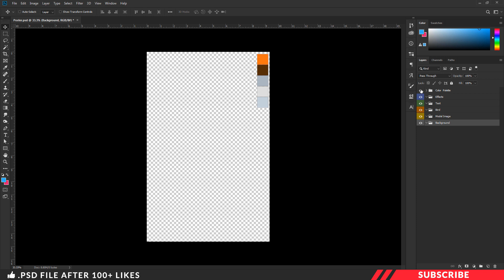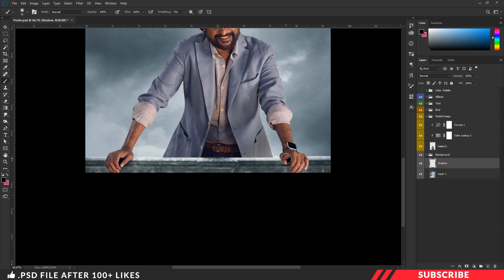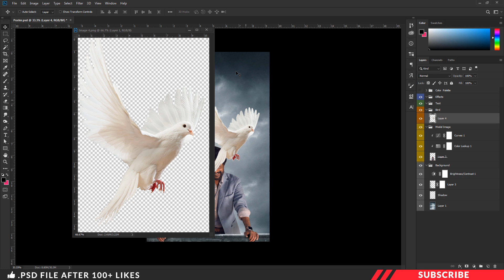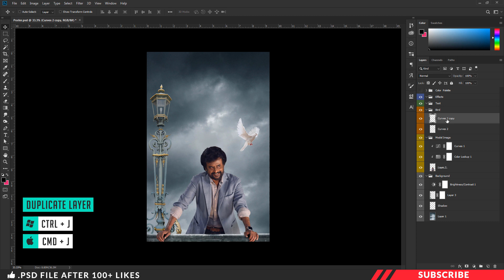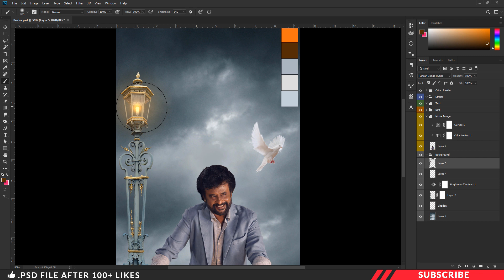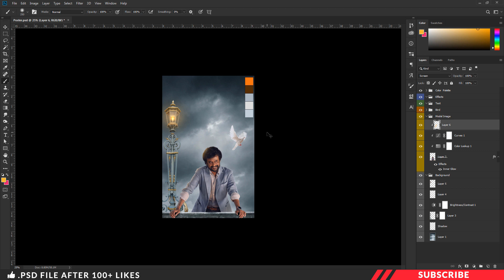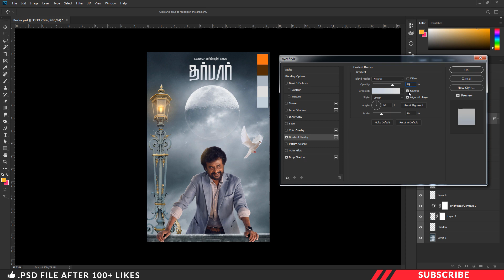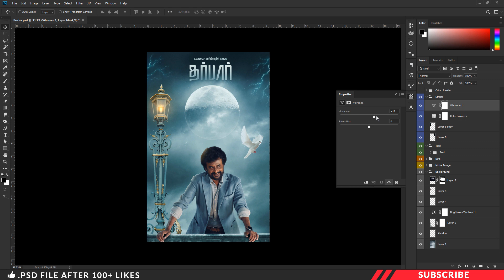Annaatthe First Look Poster Photoshop Tutorial | Tamil | Rajinikanth | PT46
Movie Poster Photoshop Tutorial | Tamil | Darbar | Rajinikanth | PT46
In this tutorial we are going to learn how to create eye catching movie poster in photoshop using actor rajinikanth image for movie darbar.

Fully Designed . PSD File INCLUDED
DONE

Model Image Source :

Lyca Productions